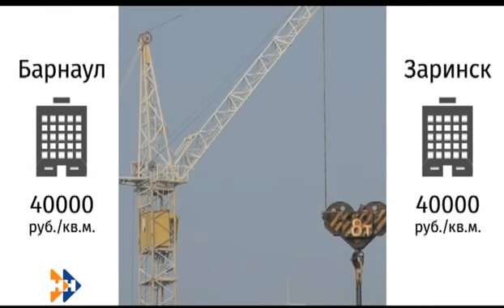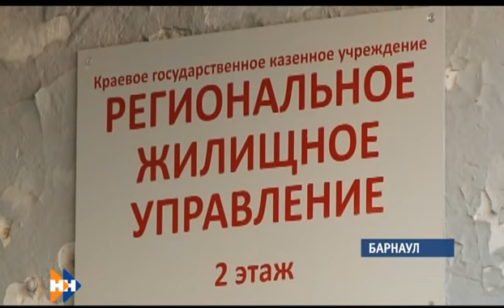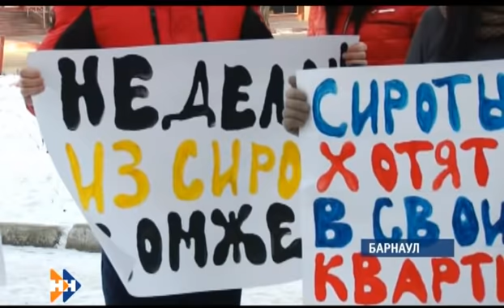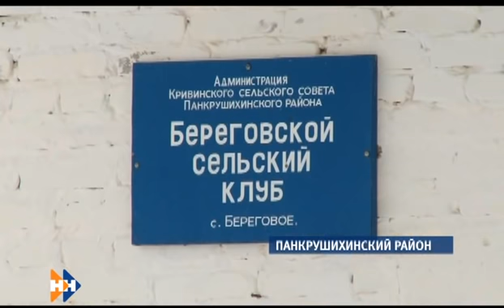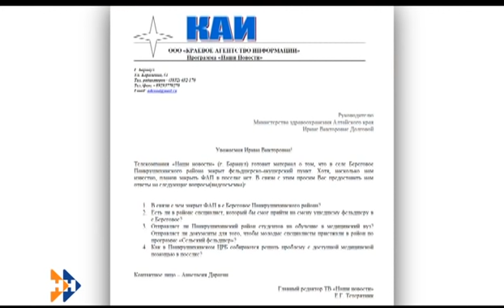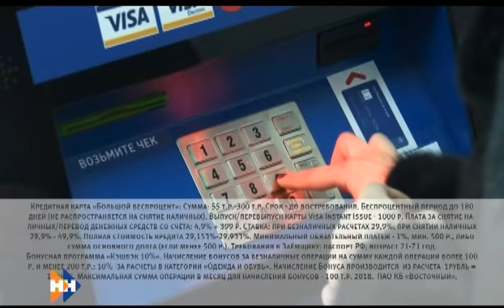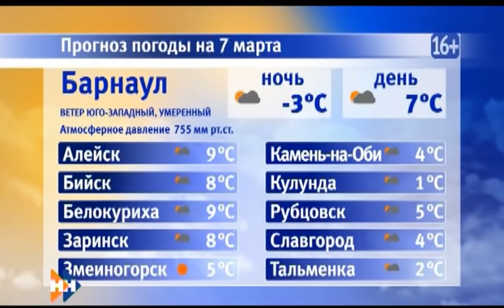Информационная программа «Наши новости» 06.03.18 ВЕЧЕРНИЙ ВЫПУСК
Смотрите сегодня  в выпуске:
Где жить? Вопрос для пяти тысяч сирот края остается актуальным. Занимаются ли решением проблемы местные власти?
Дорогое здоровье. После закрытия ФАПа в селе Панкрушихинского района визит к врачу местным обходится в копеечку.
Амбициозный проект. Барнаульский альпинист в составе российско-киргизской команды покорил пик Корженевской высотой в 7 тысяч метров.